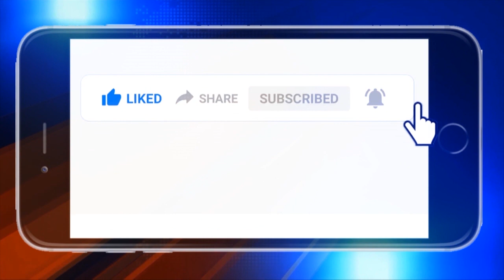ବଲାଙ୍ଗୀର : ମିଲେଟ ଶକ୍ତି ଟିଫିନ ସେଣ୍ଟରର ଶୁଭ ଉଦଘାଟନ